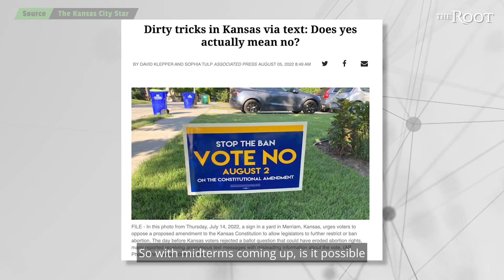A Red State Voted To Keep Abortions Legal, It Changes The Game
On this edition of Here's What You May Not Know, we focus on Kansas, a red state, voting to keep abortions legal. This completely changes the game. Republicans are now scrambling to retool their message for the midterms this November. Had the proposed amendment been successful, lawmakers would have had an easier path to banning abortion state-wide.